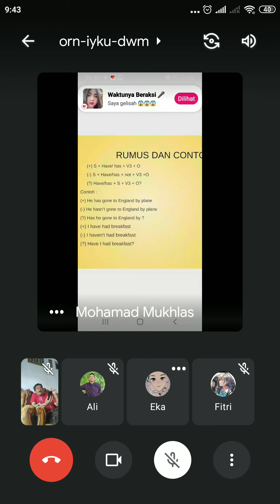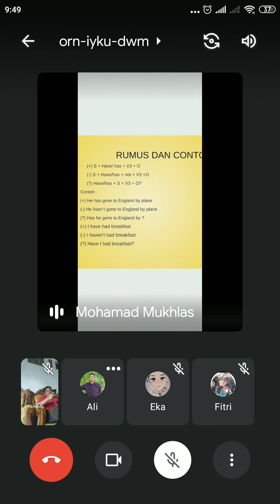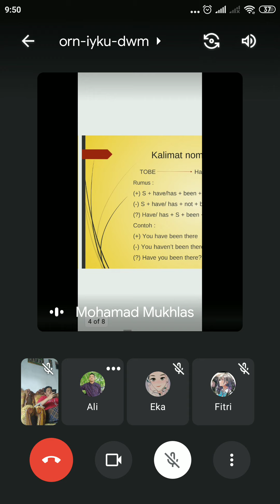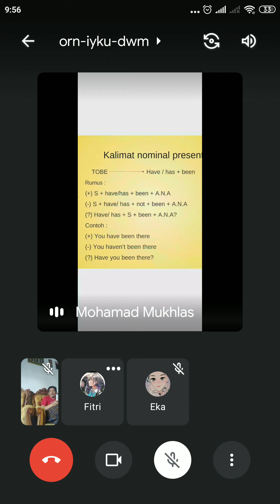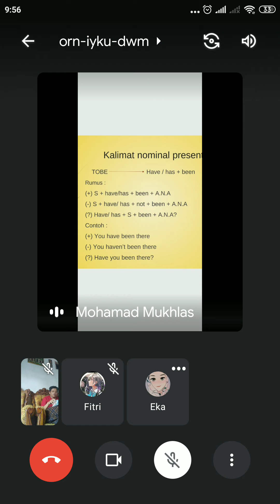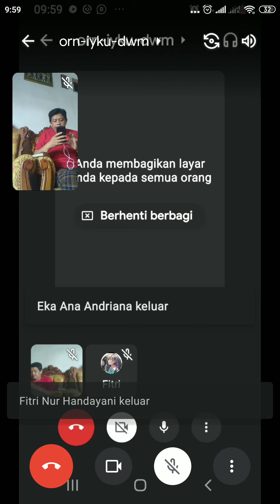bhs inggris via gogle meet